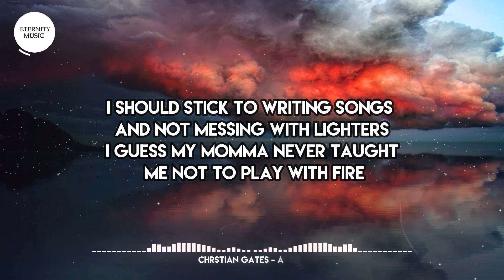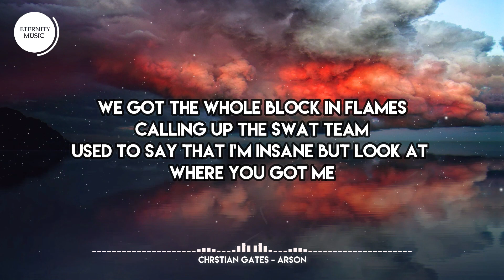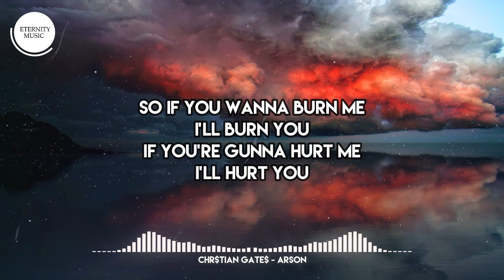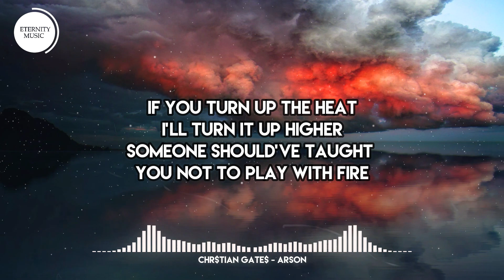Chr$tian Gate$ - Arson (Lyrics) | Smoke is in the air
🎤 Lyrics:
Smoke is in the air
I wasn’t into arson but look at what you started
Don’t pretend your scared
If I start being honest will you stop being heartless
I’m so sorry I burnt your house down
That wasn’t very thoughtful of me
I should stick to writing songs and not messing with lighters
I guess my momma never taught me not to play with fire
So if you wanna burn me
I’ll burn you
If you’re gunna hurt me
I’ll hurt you
If you turn up the heat
I’ll turn it up higher
Someone should’ve taught you not to play with fire
You act so innocent but you’re holding a match and I got a container of gas
If you let that thing go
This place is gunna blow
But that’s okay with me as long as you’re caught in the smoke

I’ll burn you
I’ll hurt you
We got the whole block in flames
Calling up the SWAT team
Used to say that I’m insane but look at where you got me
We’re cranking this oven till it’s hot like the sun
To Fahrenheit 451
I’ll burn you
So if you’re gunna hurt me
I’ll hurt you